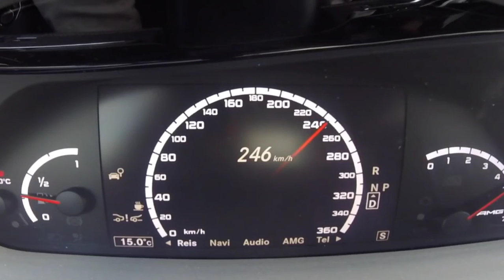Mercedes-AMG S65 V12 acceleration 0-260 Km/h w221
The S 65 AMG is powered by the Mercedes-Benz M275 V12 engine rated at 612 PS (450 kW; 604 hp) and 1,000 N⋅m (738 lbf⋅ft) of torque